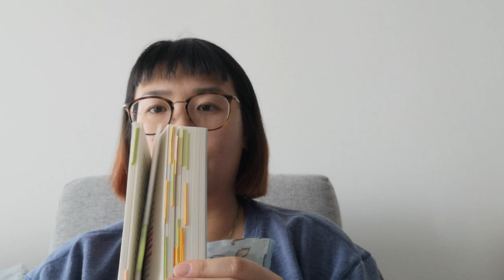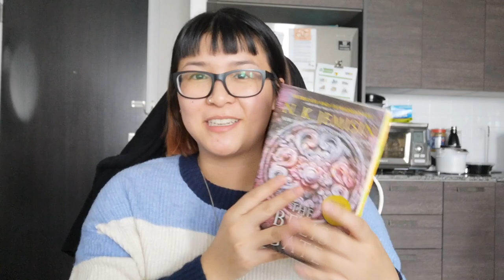some new favourites & a dnf || reading vlog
i gained some new subs over the past few days so if you're reading this and this is you, hi hello welcome!! 🥰 i promise my comments section is always fun and friendly (bigots are not allowed here) and can't wait to chat with you all 🙌